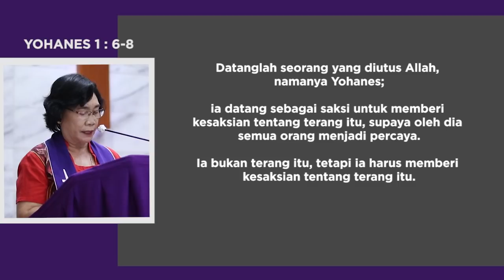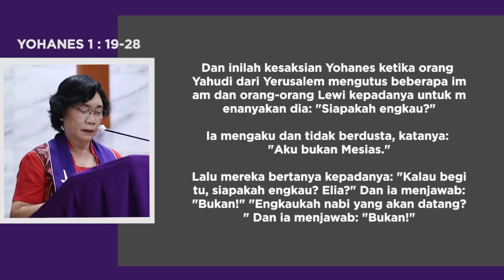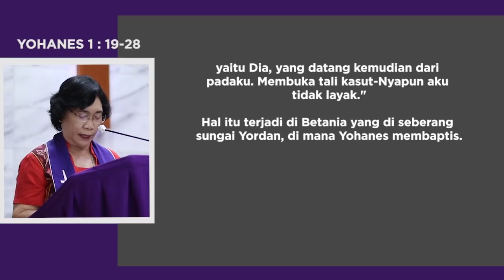Ibadah Minggu - 13 Desember 2020 // GKJW Jemaat Wiyung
Ibadah Minggu, 13 Desember 2020
GKJW Jemaat Wiyung

Pelayan: Vik. Sinta Rohana Edwin, S.Si.Teol
Bacaan: Yohanes 1 : 6-8; 19-28
Tata Ibadah:
00:00 - Pembukaan & Warta
02:05 - Panggilan Ibadah (NKB 3 - Terpujilah Allah)
05:05 - Votum & Salam (KJ 81 - O, Datanglah, Imanuel)
07:46 - Panggilan Pertobatan & Berita Anugerah (NKB 128 - 'Ku Berserah Kepada Allahku)
12:25 - Pelayanan Firman Tuhan (KJ 51 - Kitab Suci Hartaku)
34:15 - Pujian (KJ 246 - Ya Allah Yang Maha Tinggi)
36:40 - Pengakuan Iman Rasuli
37:47 - Doa Syafaat (KK 143 - Doa Bapa Kami)
46:33 - Persembahan Minggu (KJ 396 - Yesus Segala-galanya)
52:39 - Pengutusan (KJ 101 - Alam Raya Berkumandang)
54:16 - Berkat (KJ 472 - Haleluya, Haleluya)

Ibadah Minggu dilaksanakan di rumah masing-masing (Batih) agar warga jemaat GKJW turut serta dalam memutus rantai penularan COVID-19. Liturgi menggunakan Kidung Jemaat, Nyanyikanlah Kidung Baru & Kidung Kontekstual.
Mulai saat ini terdapat tambahan opsi untuk melakukan persembahan secara online, yaitu dengan cara melakukan scan pada Kode QR yang tertera di layar.
Persembahan amplop masih tetap berlaku, persembahan dapat diserahkan melalui pengurus kelompok, langsung ke Sekretariat Gereja atau manual transfer ke rekening Gereja berikut,
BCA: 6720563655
Atas Nama: Indro Sujarwo,S.Ag atau Tri Andayani.
Selamat membangun ibadah, Tuhan Yesus memberkati.

Pokja Multimedia
GKJW Jemaat Wiyung